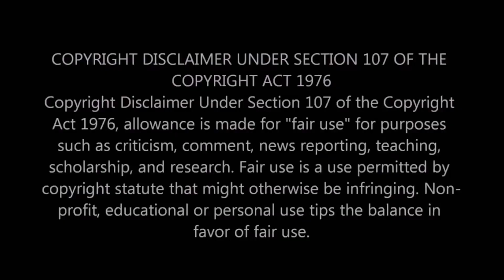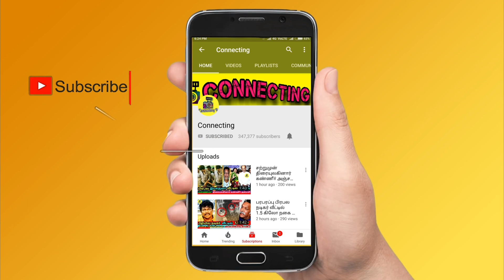கண்ணீா்விட்ட ஜனனி ! தன்னை ஏமாற்றிய நிஜ காதலனை பற்றி கூறி கண்ணீா் !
ரித்விகாவிடம் கண்ணீா்விட்ட ஜனனி ! தன்னை ஏமாற்றிய நிஜ காதலனை பற்றி கூறி கண்ணீா் !  Vaishnavi Interview !  Aishwarya & Mumtaj Fight ! Mumtaj & Balaji Fight ! Mumtaj & Daniel Fight !

Janani Iyer Breakdown Tears and Janani Iyer about his Break UP and Reveals about his Boyfriend

Aishwarya , Janani , Balaji , Mumtaj Fight

1. Sendrayan Wife Pregnant and Sendrayan Breakdown Tears after seeing wife with Pregnant Stage Tears Happily

2. Nithya and Daughter Poshika Meets Balaji